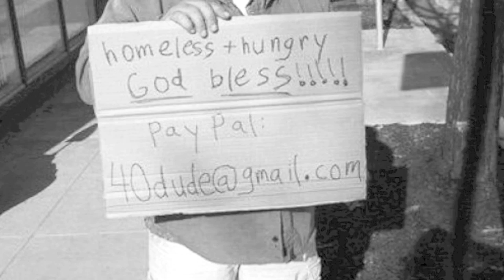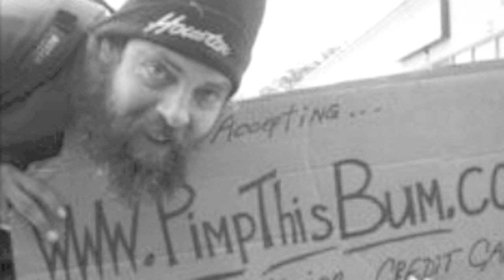huhnmensch - ohne oben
..aus der ep "bis es hell is'" (2010)